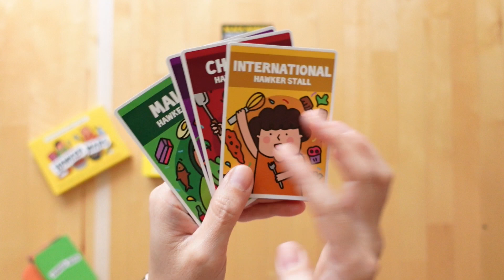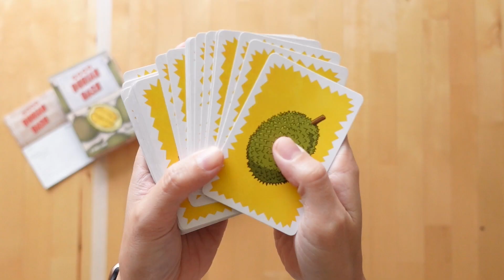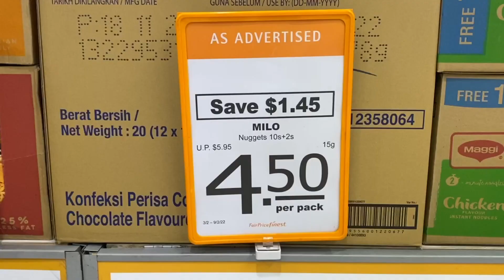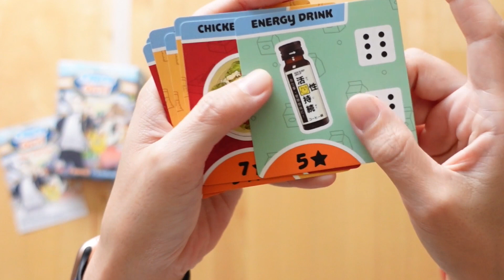Singapore Board Games KIDS Love | Gameschooling Singapore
These are some of the games from Singapore that get us talking about all things local! We share a quick run down on games that have helped the girls get to know Singapore better.

📒 Show Notes  📒
1️⃣ Hawker Wars Card Game
2️⃣ Durian Dash by Origame
3️⃣ Check Out! by Mercat